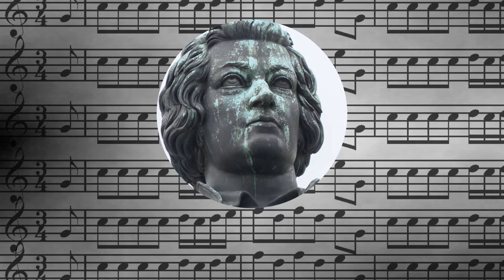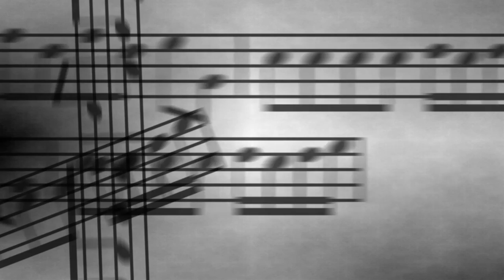Johann Sebastian Bach | On the evening of that very same Sabbath | March 9 2017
Promotion:
Lien promotion

Download the music sheet:
lien music sheet

Description

About Best Classical Music:

Hi!